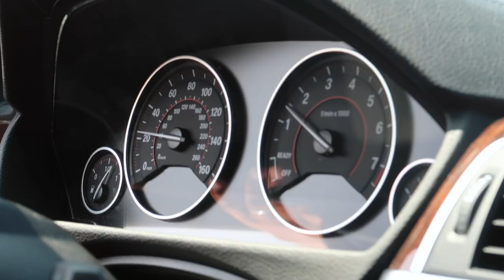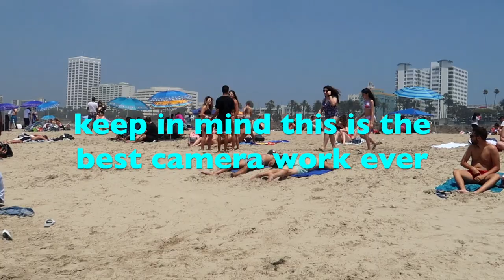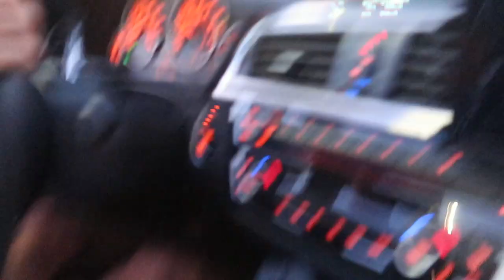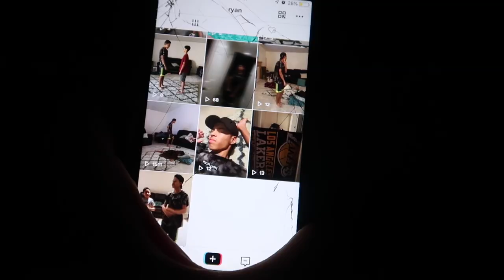WHO CAN DO THE MOST DARES IN 24 HOURS Challenge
We had to do what ever dares you guys said